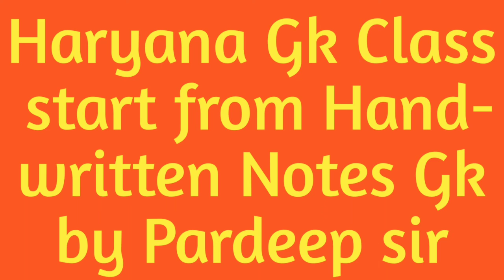Haryana Gk Course Start from Handwritten Notes Gk by Pardeep sir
दोस्तों आपके प्यार और सहयोग से हम हरियाणा Gk का कोर्स शुरू करने जा रहे हैं। इस में आपको Gk by Pardeep sir द्वारा तैयार handwritten notes विडियो के रुप में मिलेंगे। इस कोर्स में हम complete हरियाणा Gk करवाएंगे। आप भी अपने notes साथ-साथ Note Book में तैयार करते चलना। इस कोर्स में हम साथ - साथ 2019-20 की current Haryana Gk भी complete करवाने की कोशिश करेंगे। बस हमें आप सभी का साथ, होंसला और विश्वास की आवश्यकता है।
                                          धन्यवाद!